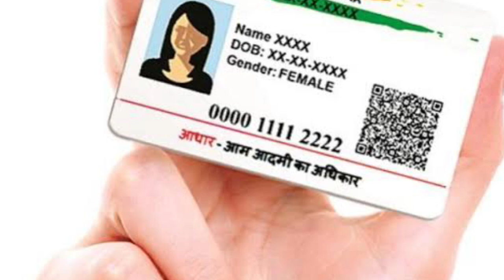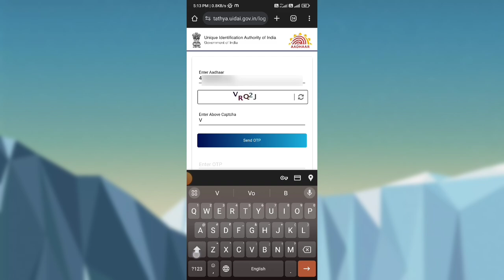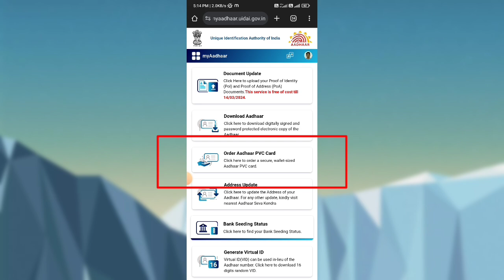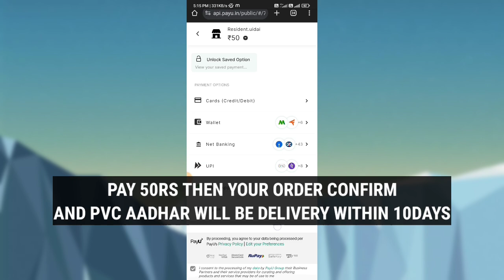How To Apply PVC AADHAR CARD Online 2024